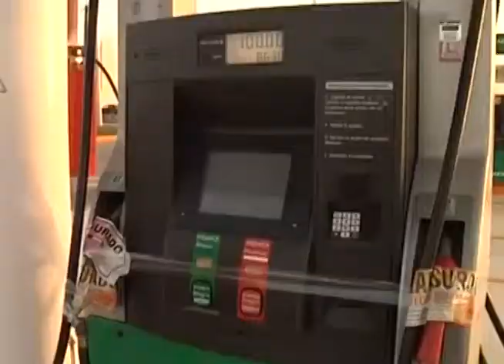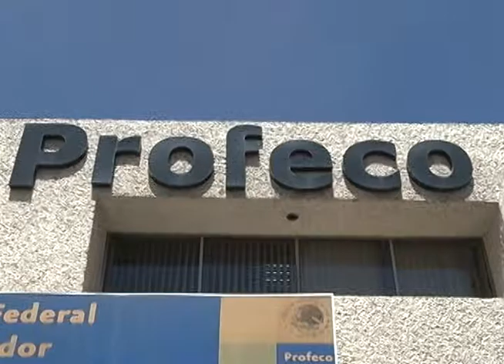Sancionan 106 gasolineras en Coahuila